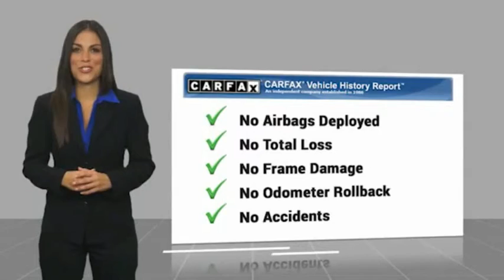2017 Chevrolet Cruze LS FOR SALE in Post Falls, ID CH1201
Stop in today for a test drive of this U 2017 Chevrolet Cruze

Knudtsen Chevrolet
1900 E Polston Ave

2017 Chevrolet Cruze LS Silver Ice Metallic FWD 1.4L 4-Cylinder Turbo DOHC CVVT 6-Speed Manual4-Speaker Audio System Feature Air Conditioning Apple CarPlay/Android Auto Cloth Seat Trim Dual front side impact airbags Exterior Parking Camera Rear Front anti-roll bar Front Bucket Seats Fully automatic headlights Knee airbag Overhead airbag Panic alarm Preferred Equipment Group 1SA Radio: AM/FM Chevrolet MyLink w/7 Touch-Screen Rear side impact airbag Rear window defroster Security system Tachometer Telescoping steering wheel Traction control 15 Steel Wheels w/Full Bolt-On Wheel Covers 4 Speakers 4-Wheel Disc Brakes ABS brakes AM/FM radio Brake assist Bumpers: body-color Compass Delay-off headlights Driver 6-Way Manual Seat Adjuster Driver door bin Driver vanity mirror Dual front impact airbags Electronic Stability Control Emergency communication system: OnStar Guidance Front Center Armrest Front License Plate Bracket Front Passenger 2-Way Manual Seat Adjuster Front wheel independent suspension Illuminated entry Low tire pressure warning Occupant sensing airbag Outside temperature display Passenger door bin Passenger vanity mirror Power door mirrors Power steering Power windows Radio data system Remote keyless entry Tilt steering wheel Trip computer Variably intermittent wipers Voltmeter LS PACKAGE POPULAR EQUIPMENT PACKAGE HAS SERVICE RECORDS GREAT GAS MILEAGE FWD CLEAN CARFAX ALL SERVICES CURRENT 4-Speaker Audio System Feature Air Conditioning Apple CarPlay/Android Auto Cloth Seat Trim Dual front side impact airbags Exterior Parking Camera Rear Front anti-roll bar Front Bucket Seats Fully automatic headlights Knee airbag Overhead airbag Panic alarm Preferred Equipment Group 1SA Radio: AM/FM Chevrolet MyLink w/7 Touch-Screen Rear side impact airbag Rear window defroster Security system Tachometer Telescoping steering wheel Traction control.Clean CARFAX.28/39 City/Highway MPGCome To See Our Specials!! Call us at For help with any of our departments!!Awards: 2017 KBB.com 10 Most Awarded BrandsReviews: Cabin is attractive especially with the two-tone color scheme; lots of rear seat legroom; plenty of appealing convenience and technology features are offered. Source: Edmunds Cabin is attractive especially with the two-tone color scheme; lots of rear-seat legroom; fuel-sipping diesel-engine upgrade available; plenty of appealing convenience and technology features are offered. Source: Edmunds Vehicle price and availability are subject to change without notice.